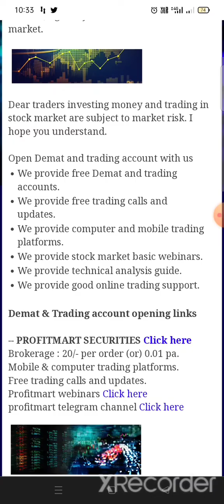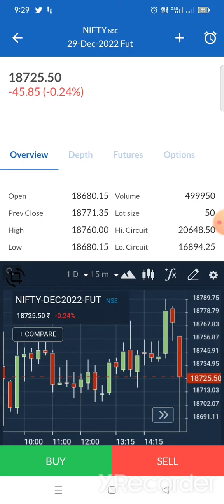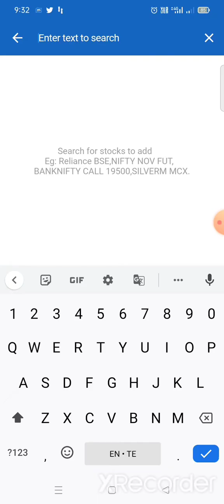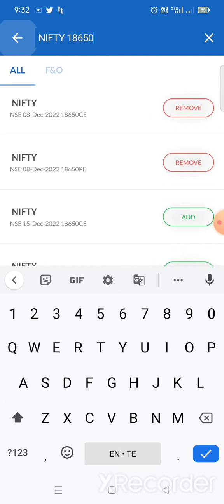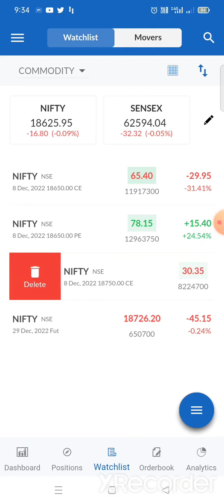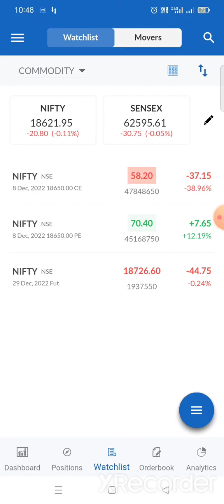Nifty options telugu 20221207. Naveen chapidi share market mancherial +91 7793924291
Dear traders
Open your Demat & Trading account today
-- Free Demat & Trading account
-- 20/- Per order
-- Zero brokerage on delivery trades
-- Free trading updates